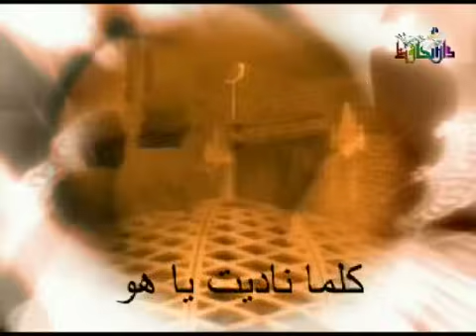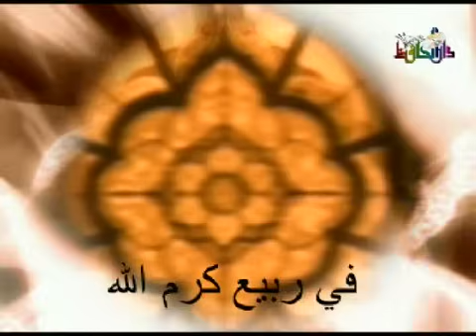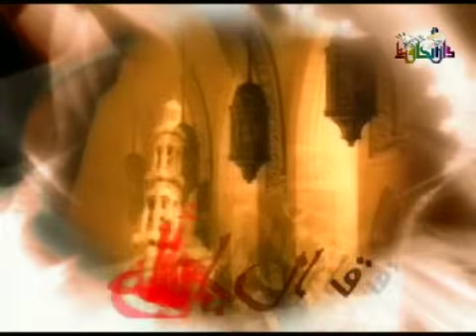Ma lana mawlan siwa allah Islamic Anasheed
Islamic songs sang by little angles...